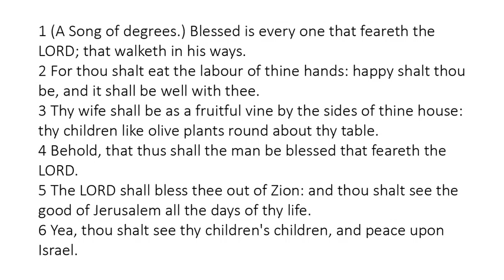Psalm 128 - King James Bible - Read Along Audio